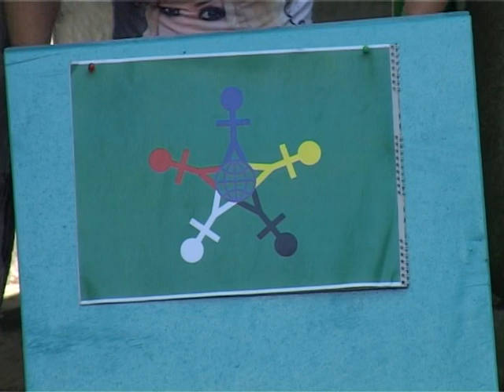Конкурс мелом на асфальте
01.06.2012 Сюжет телеканала Бессарабия ТВ. В Белгород-Днестровских парках прошел конкурс рисунка на асфальте